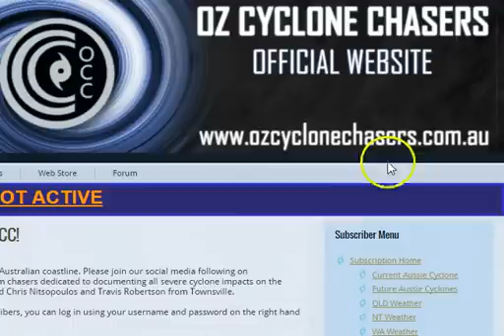OZ CYCLONE CHASERS NATIONAL CYCLONE UPDATE 18 DECEMBER 2015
The update looks at model variability with the upcoming developing monsoon and a Tropical LOW threat for the Gulf with possible heavy rainfall mixed with king tides around Christmas - New Year period for parts of Northern Queensland should the LOW or cyclone track South-East/East into Queensland.

Our next update will be issued Monday night 21st December. If you like what we do, please consider becoming an OCC Subscriber with access to more in-depth and more frequent videos as well as access to live streaming data and video from inside tropical cyclones. Your subscription goes towards helping us do what we do better.